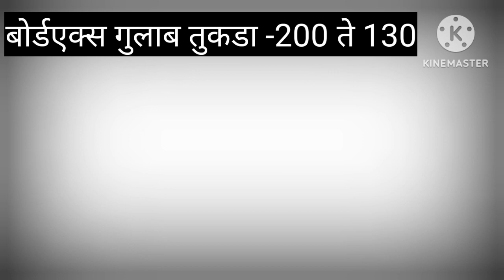12-02-2023 पुणे गुलटेकडी फुल मार्केट चे फुलांचे आजचे बाजार भाव...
व्हाट्सअप ग्रुपला जॉईन होण्यासाठी खाली दिलेल्या लिंक ला क्लिक वर क्लिक करा...

गुलाब उत्पादक ग्रुप ला जॉईन होण्यासाठी खाली दिलेल्या लिंक ला क्लिक वर क्लिक करा...